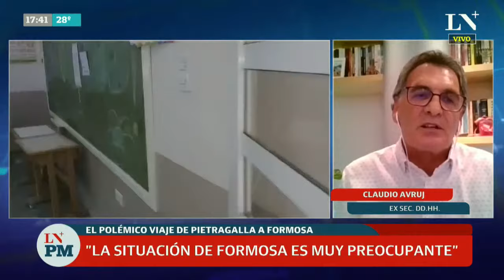Claudio Avruj: “En Formosa se están violando los derechos humanos"